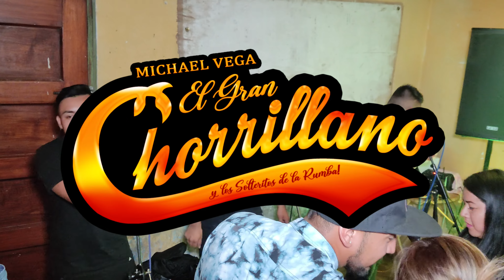PERDIDA MIX - EL GRAN CHORRILLANO Y LOS SOLTERITOS DE LA RUMBA - CALLEFINA PRODUCCIONES